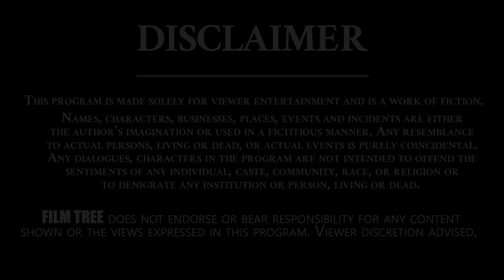విజయ్ దేవరకొండ కి ఇష్టం లేకపోయినా ఆలా కనిపించకుండా చేసాడు..| Liger | Real Talk With Anji | Film Tree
FilmTree